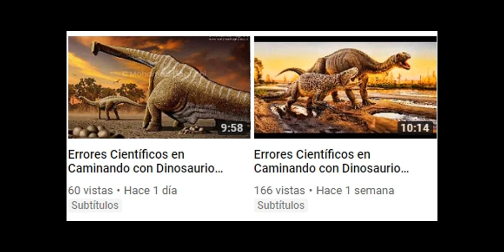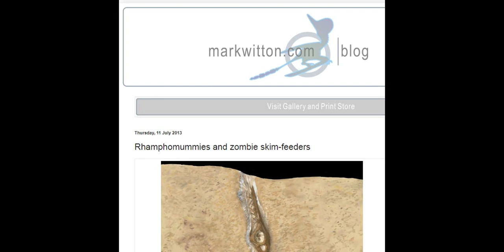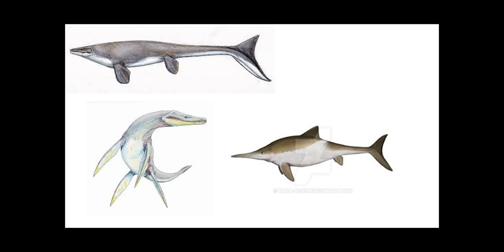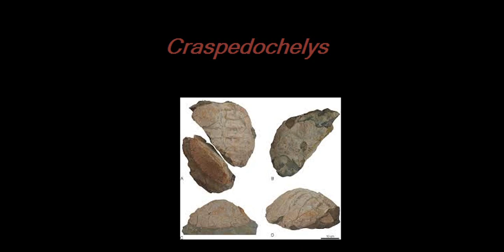Errores Científicos en Caminando con Dinosaurios (Episodio 3: Mar Cruel)